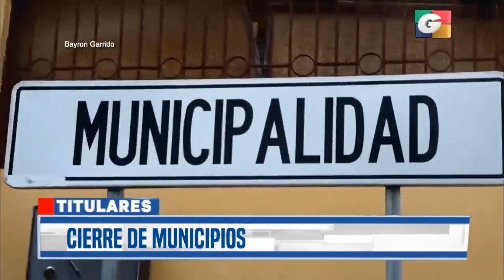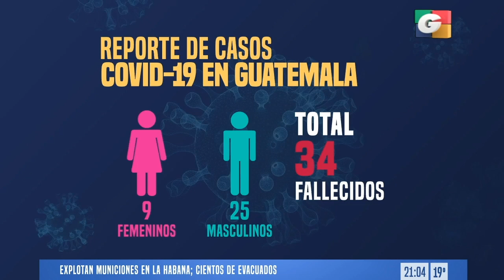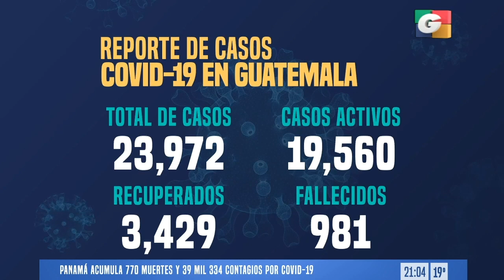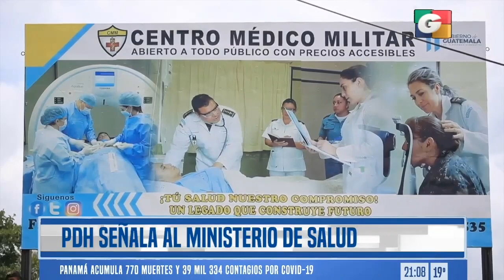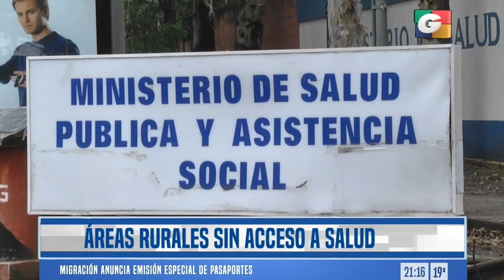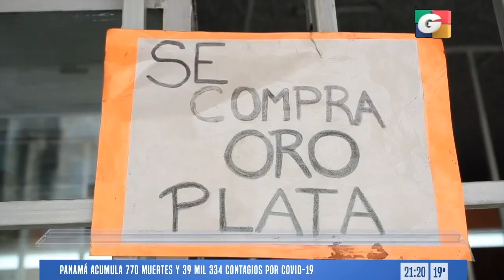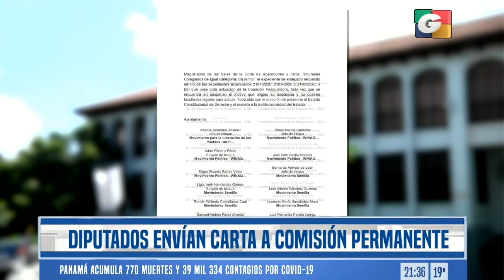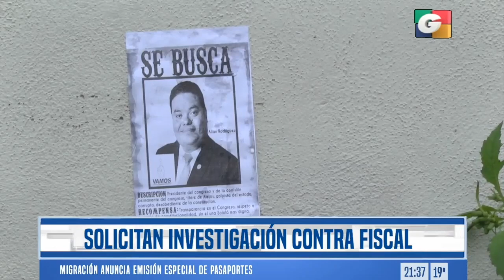Noticiero ESTELAR 9 pm, 6 de julio de 2020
- Ante la propagación del coronavirus en el país, autoridades ediles toman medidas drásticas para evitar el brote como el cierre de municipios.

- El 92% de la cadena de valor del sector turístico podría cesar operaciones en julio debido al covid-19. El 90% de las empresas tienen cero ingresos.

- PNC captura en aeropuerto La Aurora, a dos hijos del expresidente de Panamá, Ricardo Martinelli, ambos señalados de lavado de dinero.